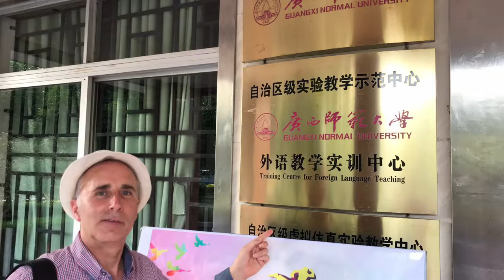Ronald Buchan Wilkie - Happy birthday 2022